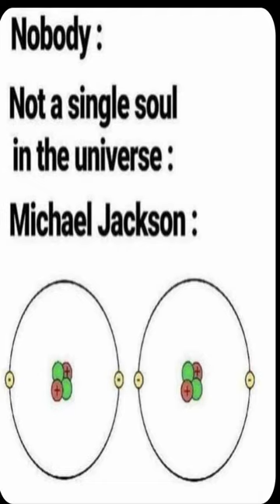Just 800 kids. - Dankest memes and comments Monday January 30th!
Just 800 kids. - Dankest memes and comments Monday January 30th! meme,reddit,thank you memes